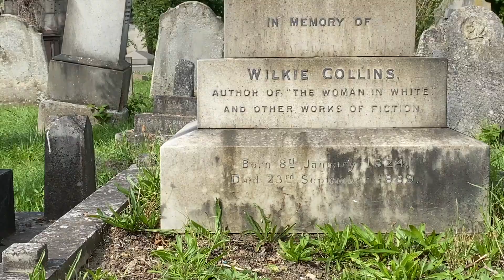Kensal Green Cemetery, London: Discover the Secrets Inside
Kensal Green Cemetery is the oldest and largest of London's 'Magnificent Seven'. Discover the secrets of Victorian London's most fashionable burial place.
Set over 72 acres and the oldest of London's Magnificent Seven Cemeteries, Kensal Green Cemetery was inspired by Paris' world famous Pere Lachaise cemetery. It's the city's oldest commercial cemetery and its most luxurious - if you can say such a thing about a graveyard!
The cemetery became the place to be buried after two members of the Royal family were buried here - one of whom HRH Princess Sophia - pops up in the video. After that anyone who was anyone wanted to be buried here, which is why if you go searching for Kensal Green cemetery famous graves - you're going to find a lot of them!
Want to know more? Read my full guide to the cemetery